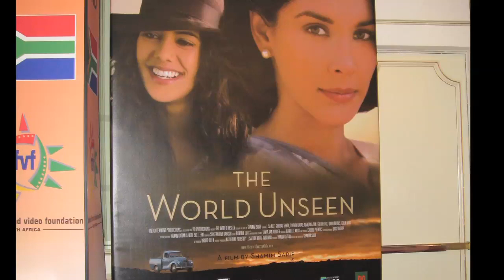Movies, Marriage and Mayhem with Shamim Sarif - Ep 6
Can 4 women make a difference? Or a movie?!  Shamim Sarif introduces us to Katherine Priestley and Lisa Tchenguiz, the silent forces behind  'The World Unseen', an award-winning love story. Find out how it all happened?